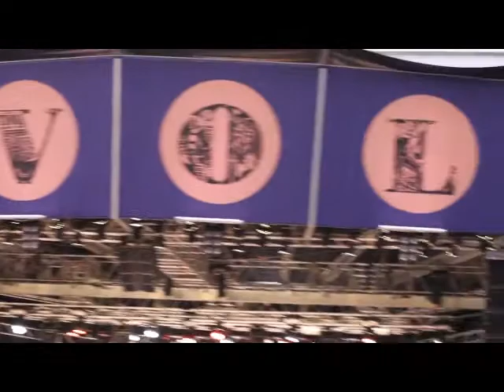Two Nights At Tivoli Gardens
We spent two evenings eating and wandering through Tivoli Gardens in August
2012